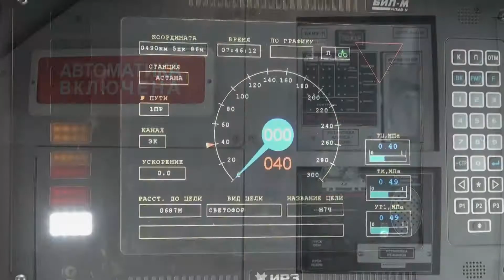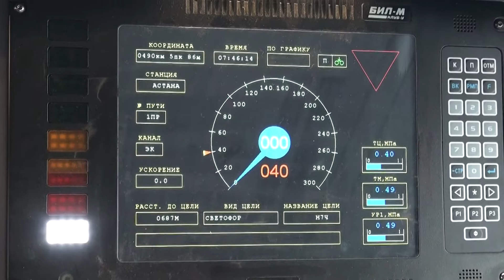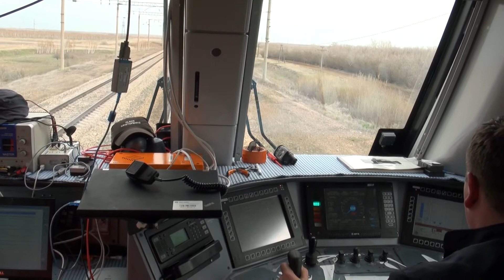Электровоз KZ8A: История успеха (укороченная версия) HD1080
Укороченная и переозвученная версия моего любительского ролика о заводе ЭКЗ и электровозе KZ8A.